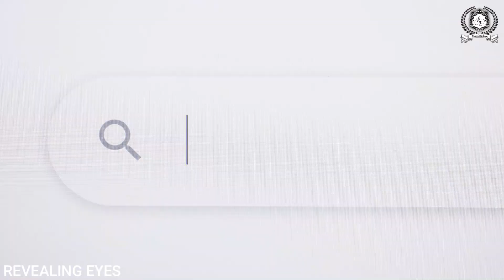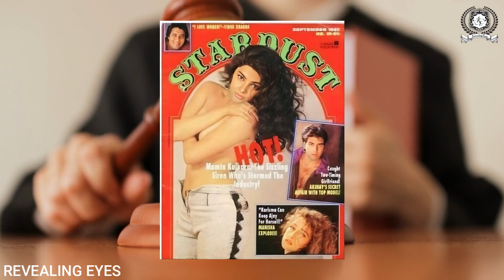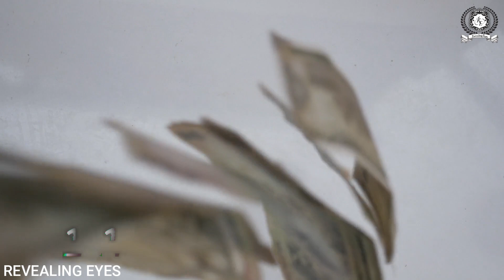90% लोग नहीं जानते ममता कुलकर्णी [Mamta Kulkarni]की ये सच्चाई Mamta Kulkarni last video ! history